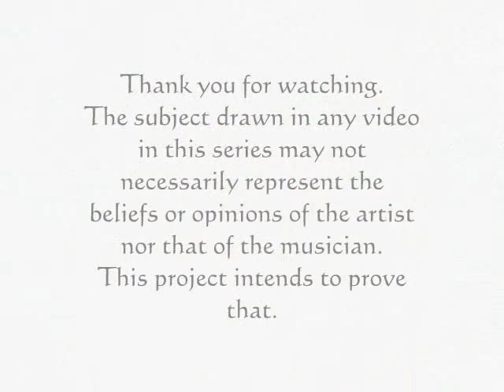Jesus Christ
Drawing of Jesus
Please read the final message in this video.